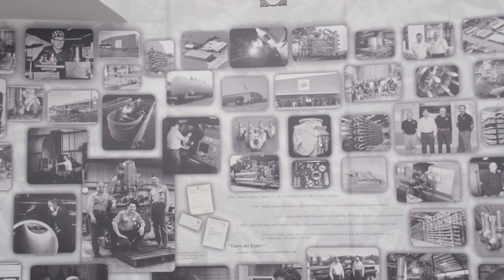Steel Fabricators in La Marque TX, details at YellowPages.com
A & A Machine & Fabrication LLC
 Steel Fabricators
 3101 Texas Ave, La Marque,  TX, 77568